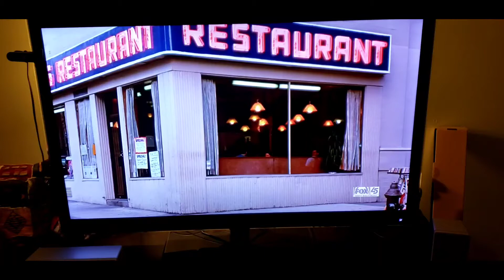Alert Censors a Juicy Story on an Episode of Seinfeld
The "Yada Yada Yada" lady George was dating is telling George a juicy tale of shoplifting and... well I don't know what else, thanks to the alert that cut her off.